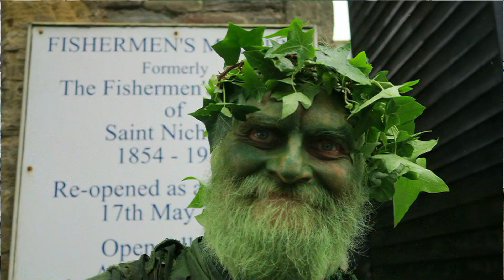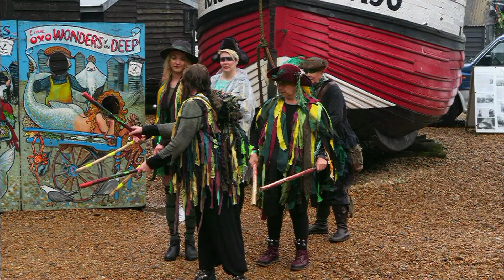JITG 2024 SLIDESHOW ... (with noises)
Photo 'EVIDENCE' of the Traditional Hastings, Mayhem.